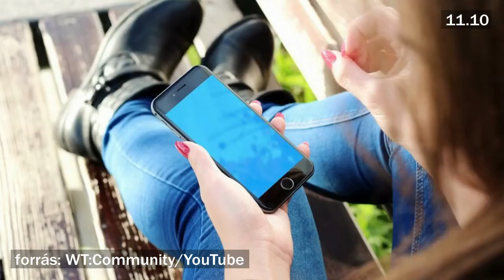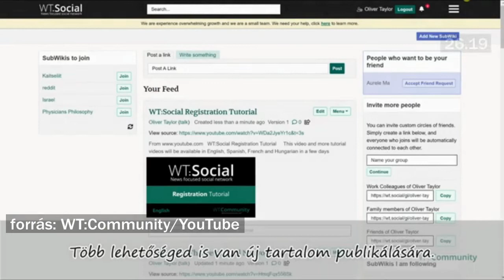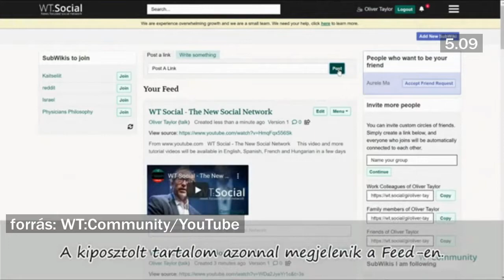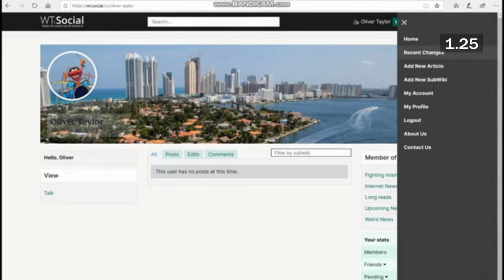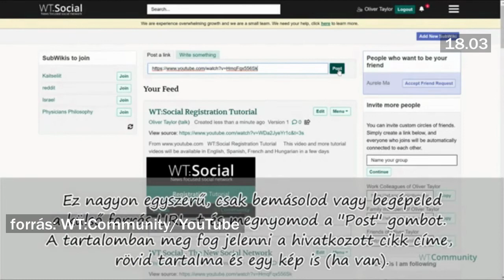Utolérheti a Facebookot a WT:Social?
Az élő műsorunk idején, azaz 2019. dec. 3-án már 400 ezer tagja volt a Wikipédiát is megalapító Jimmy Wales új közösségi oldalának, a WT:Socialnak. Jelenleg az 500 ezres szám elérését várják, pedig november közepén még csak 50 ezret jelzett a számláló. A cél az, hogy a legnagyobb közösségi szolgáltatásoknak, a Facebooknak és a Twitternek végre igazi alternatívája jöjjön létre, sőt az alapító céljai között az álhírek (fake news) elleni küzdelem is szerepel. Herpai Gergely már az elején regisztrált az oldalon és megosztja velünk az első tapasztalatait. (PosztmodeM, 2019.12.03/2.)